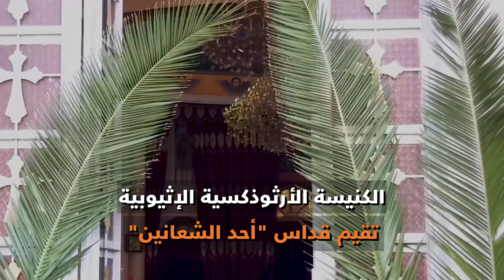احتفالات الكنيسة الأرثوذكسية الإثيوبية بـ"أحد الشعانين"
العين الإخبارية | احتفالات الكنيسة الأرثوذكسية الإثيوبية بـ"أحد الشعانين"
الكنيسة الأرثوذكسية الإثيوبية تقيم قداس "أحد الشعانين". "أحد الشعانين" يعد من أهم الأعياد المسيحية احتفاءً بذكرى دخول السيد المسيح إلى مدينة القدس